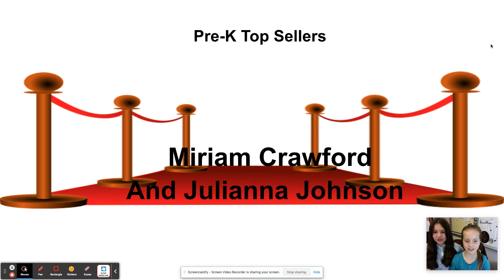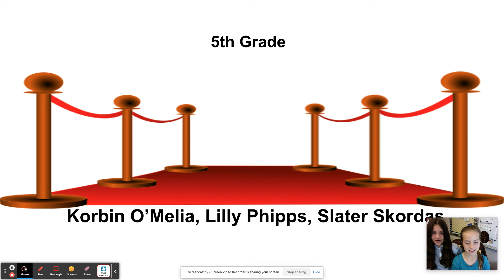Mustang Wild Card Top Sellers